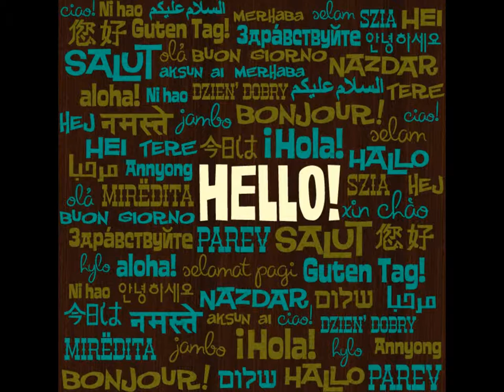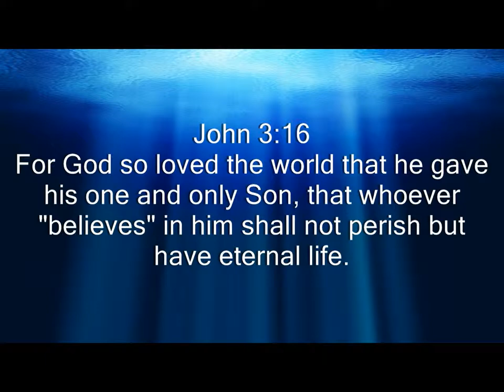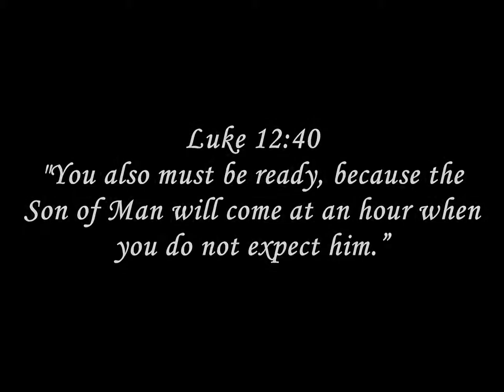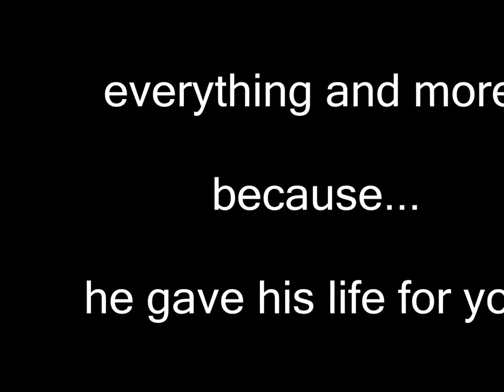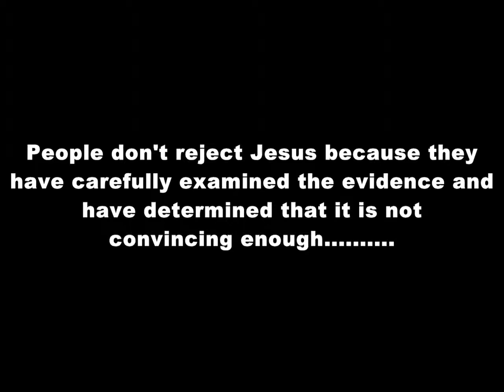"Do You Believe?"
"Creed" by Third Day and Brandon Heath in tribute to Rich Mullins.